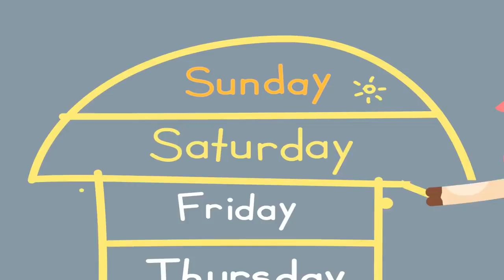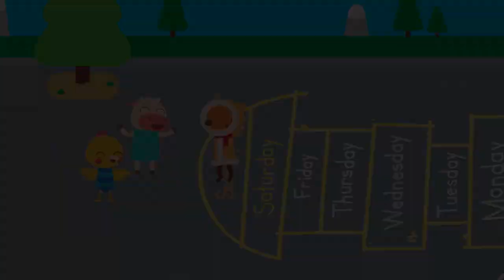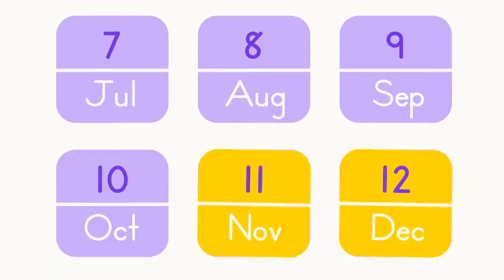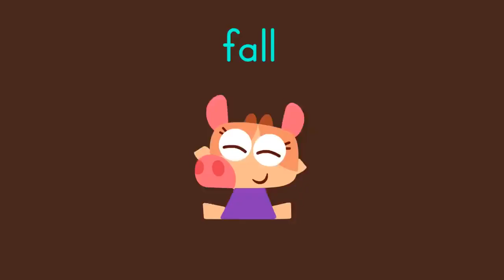MISS MARY MACK + More Songs 🎒 Back to School Music for Kids | Lingokids